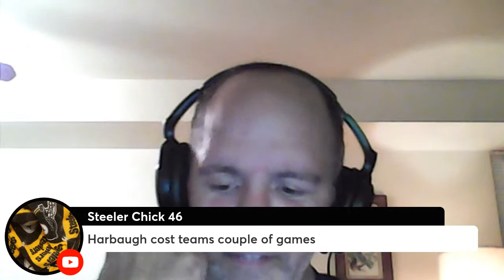Steelers Six Pack with Tony: Kenny Pickett Can Finally Flash in Front of the Home Fans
The Steelers are set to make their 2022 preseason debut on Saturday night against the Seahawks at Acrisure Stadium. It will also be the debut of Kenny Pickett, who finally can show Steelers fans that special something that may set him apart from the rest of the quarterbacks on the roster. That and more on this episode of Steelers Six Pack with Tony!